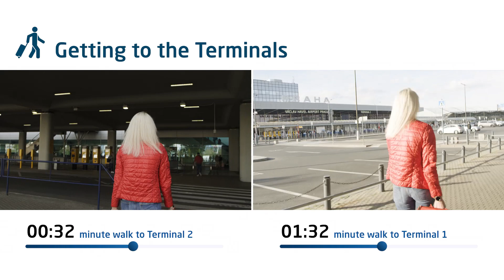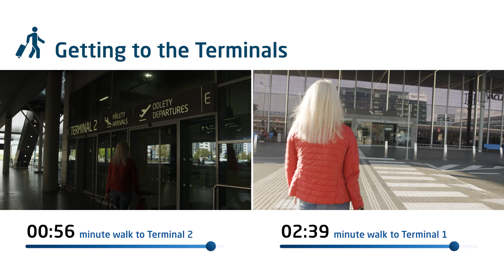AeroParking: Navigation to PB ECONOMY Parking Lot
Park directly at the airport. The navigation video will help you reach the PB ECONOMY parking area and a walkway to your Terminal.

PB ECONOMY is an outdoor, spacious parking area designed for both long-term (as summarised in this video) and express parking. The express-term parking process can be reviewed

AeroParking
• A safe, secure, and covered parking area
• Free booking cancellations
• No waiting for a transfer

The Prague Airport team wishes you a pleasant flight and parking